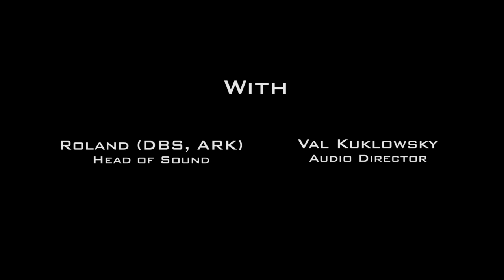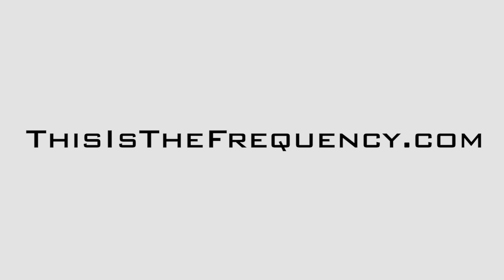Masters Of Sound - Episode 1: Paws For Thought